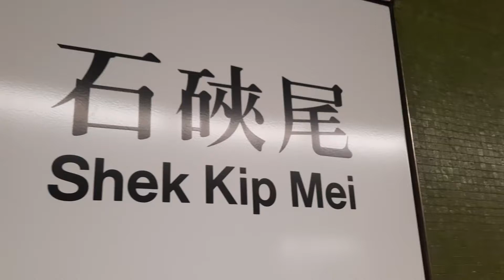MTR KTL C-Train [A371] leaving Shek Kip Mei Station P2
Train Car/Set: CNR Changchun EMU[A371]/(A371/A372)
Line: Kwun Tong Line
Terminus for Train: Whampoa